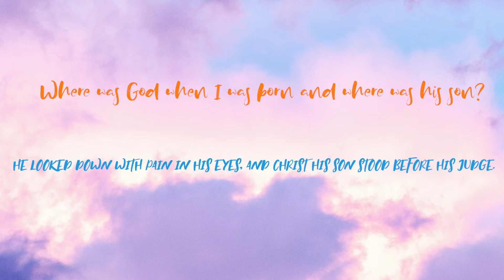Where was God?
series of videos with words from Sarah Rowse-De Franco, my wife